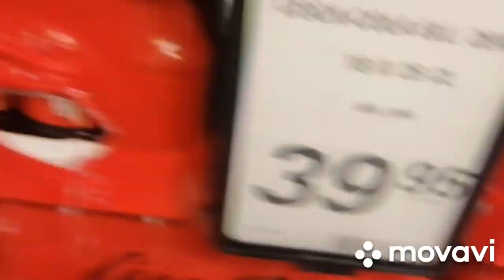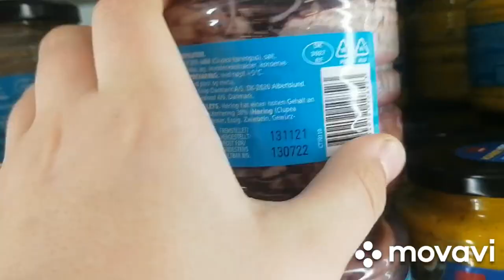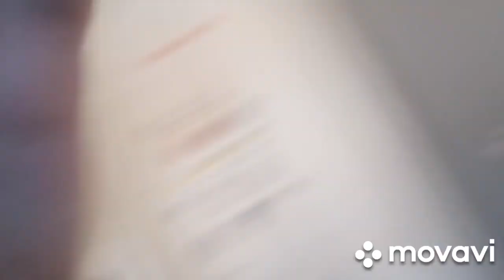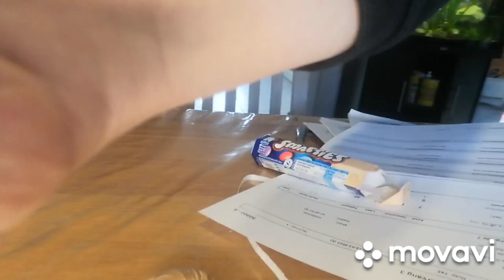challenge lørdag episode 8 50 sub special